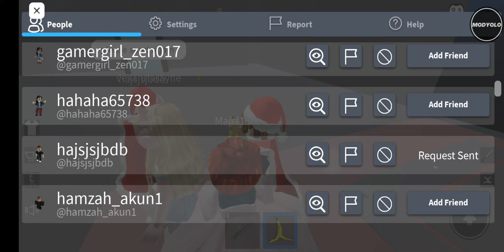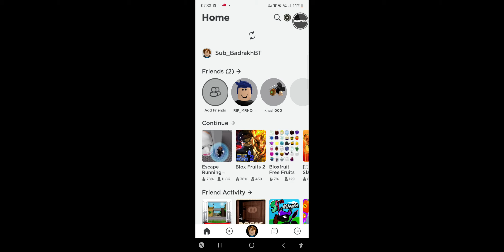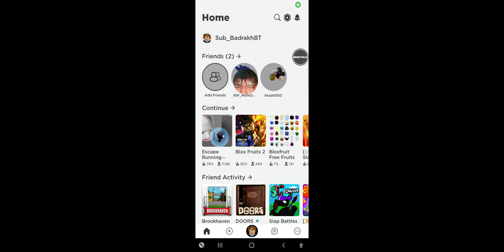we have wi fi